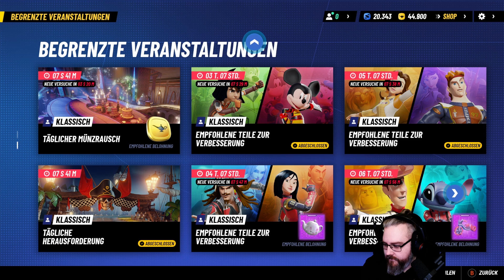DISNEY SPEEDSTORM 🏰 107 | Season 4 - Aladdin | Gameplay | PC | Let's Play | German - Deutsch